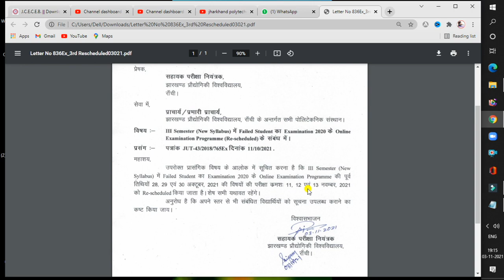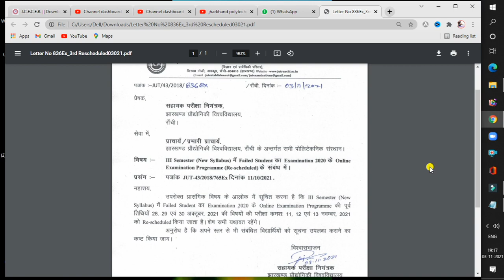Diploma 3rd Sem (New Syllabus) 2020 Backlog Exam New Update | JUT Latest Update | JUT Jharkhand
Sourav Manna
Jamshedpur , Jharkhand